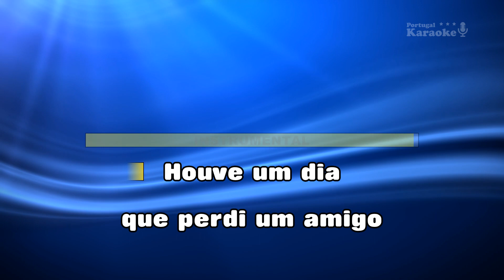♫ Demo - Karaoke - CHORO O TEU ADEUS - Vitor Romeu